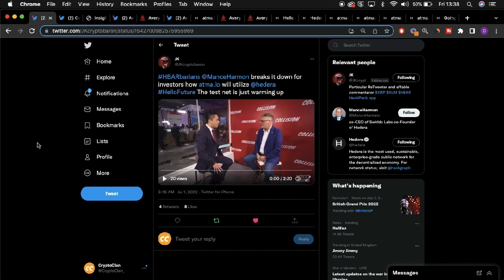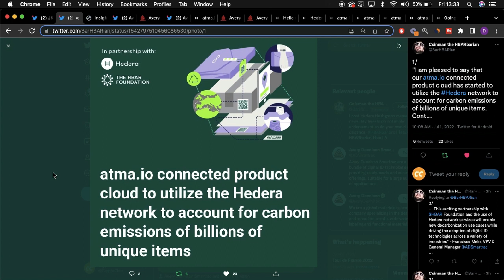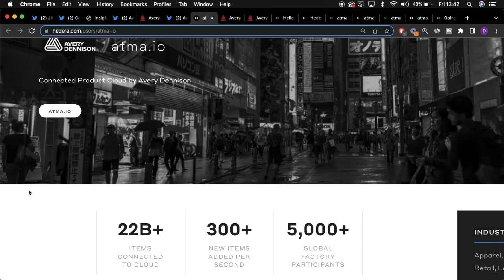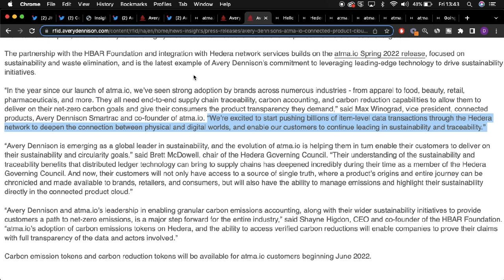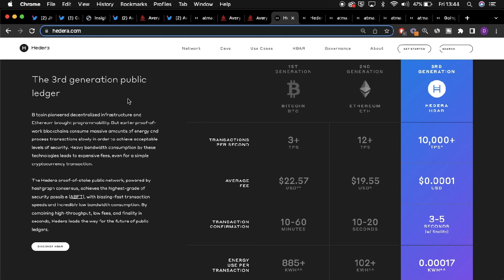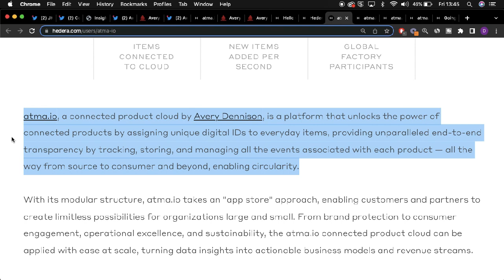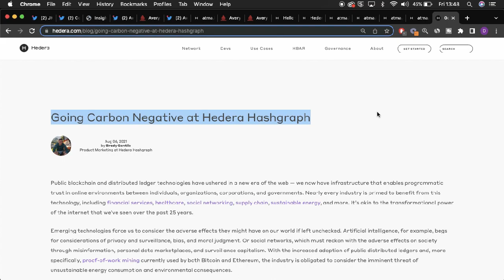Hedera Hashgraph (HBAR) Stunning Hedera Use Case, Bilions Coming To Hedera!!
Crypto Clan is the go to channel for up to date, crypto news, analysis and price predictions. We specialise in a variety of crypto currencies such as, Bitcoin, Ethereum, Hedera Hashgraph, Algorand, Chainlink and many, many more!